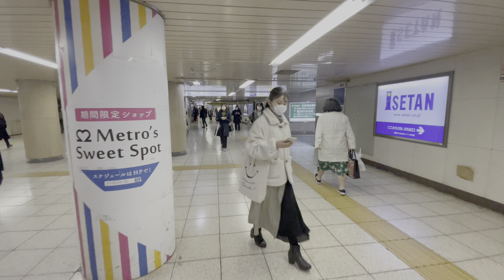4K 60fps HDR// Take a walk in Tokyo, Japan, Shinjuku Underpass→Subnade→Shinjuku Station area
【🚶🏽Walking Details🚶‍♀️】
January 2023 Take a walk in Tokyo, Japan
Shinjuku Underpass→Subnade→Shinjuku Station area

2023年1月日本散歩in東京
新宿地下道→サブナード→新宿駅周辺

【📄 Video Index 📄】
00:00 新宿地下道（都営新宿線　新宿三丁目駅）
02:33 新宿地下道（丸の内線　新宿三丁目駅）
06:10 新宿地下街 サブナード
14:19 新宿地下道（丸の内線　新宿駅）

00:00 Shinjuku Underpass ( Toei-Shinjuku Line, Shinjuku-Sanchome Station)
02:33 Shinjuku Underpass ( Marunouchi Line, Shinjuku Sanchome Station)
06:10 Shinjuku Underground Subway Subnade
14:19 Shinjuku Underpass ( Marunouchi Line Shinjuku Station area)

⬇︎📍Playlist by Location📍⬇︎

［Description］
Shinjuku has many restaurants and many people. Among them, Kabukicho is the busiest at night. And Shinjuku Station is a "labyrinth" in Japan, where many people get lost.